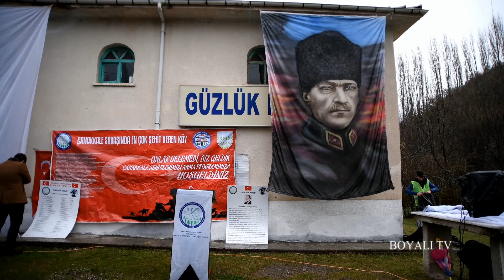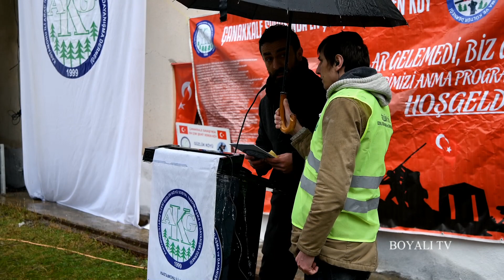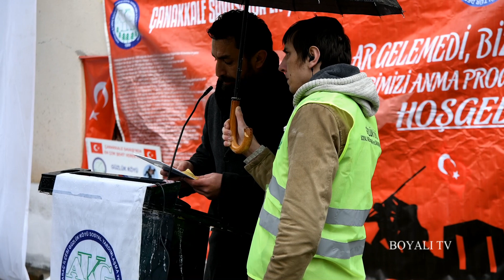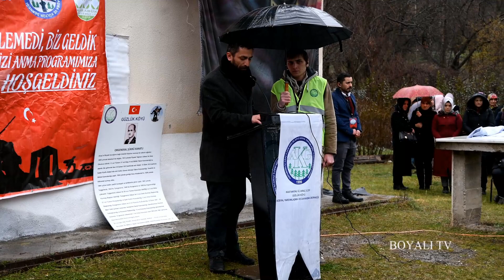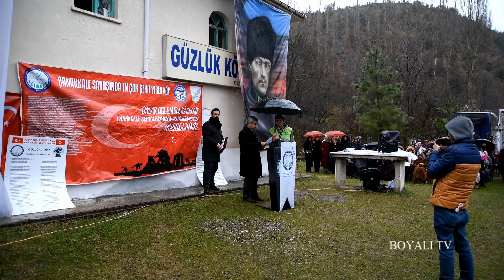KAstamonu Araç Boyalı Güzlük köyü Çanakkale Savaşında en çok şehit veren köy anma programı